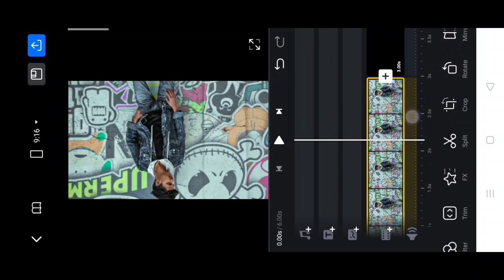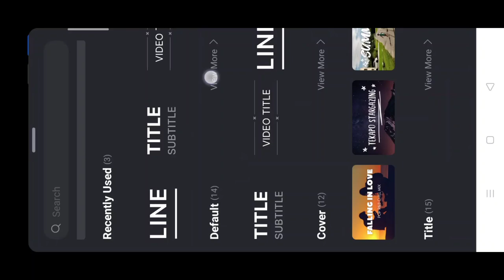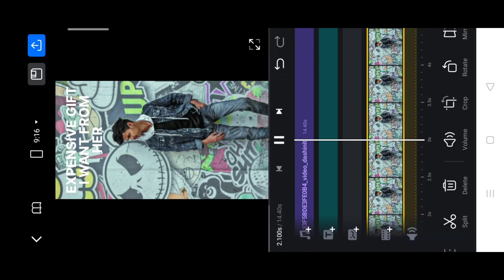Expensive gift I want from her trending reel video editing viral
Topic cover
Expensive gift i want from her trending reel video editing
Expensive gift i want from her viral reel video editing
Expensive gift i want from her capcut reel video editing
Expensive gift i want from her new trending reel video editing
Expensive gift i want from her new trend
Expensive gift i want from her